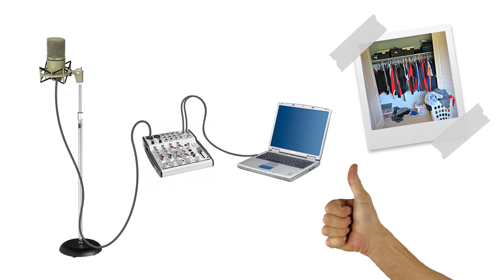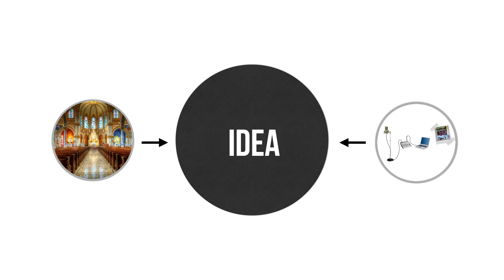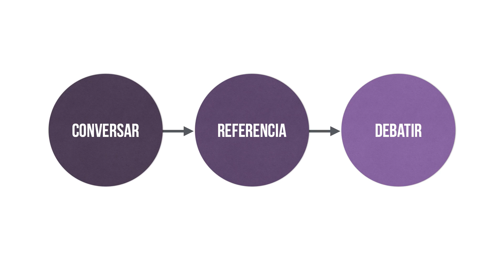Hablando La Música Se Entiende | Eduardo Cabra | TEDxBerkleeValencia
Eduardo Cabra discusses his first experience in a recording studio and how he learned the production side of music with a very small budget. He analyzes the different kinds of producers and the ways they work with artists, explaining that his personal technique is communication and maximizing feelings in the studio.

In the spirit of ideas worth spreading, TED has created a program called TEDx. TEDx is a program of local, self-organized events that bring people together to share a TED-like experience. Our event is called TEDxBerkleeValencia, where x=independently organized TED event. At our TEDxBerkleeValencia event, TEDTalks video and live speakers will combine to spark deep discussion and connection in a small group. The TED conference provides general guidance for the TEDx program, but individual TEDx events, including ours, are self-organized.

Eduardo José Cabra Martínez, better known by his stage name “Visitante”, is a Latin Grammy
award winning producer, as well as musician, composer, and multi-performer from Puerto Rico. Currently, Eduardo manages “La Casa del Sombrero”, a producing platform for artists and bands from all around the world to exchange global ideas. Eduardo is also working on a project named “Trending Topics,” launching in 2017.